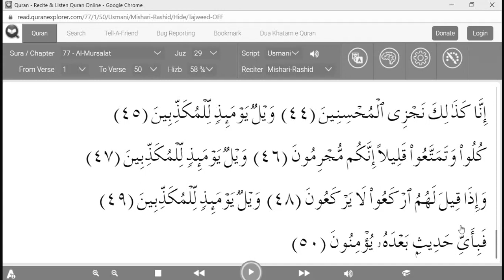Surah Mursalat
This is Surah Al-Mursalat.

If you don't see the Quran, comment it and we will make another so you can see.